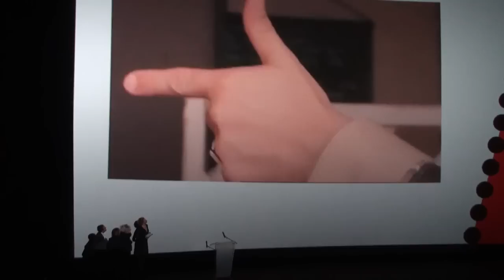Preisverleihung des Montblanc Drehbuchpreis 2010 für Henna Peschel und Pete The Heat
Hamburger Flimfest 2010